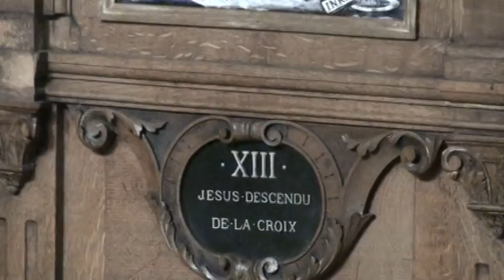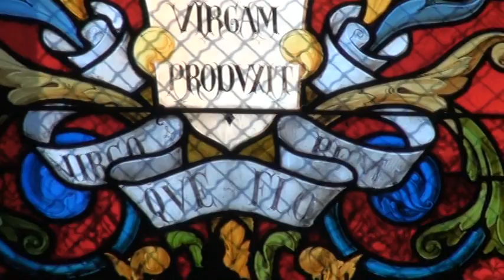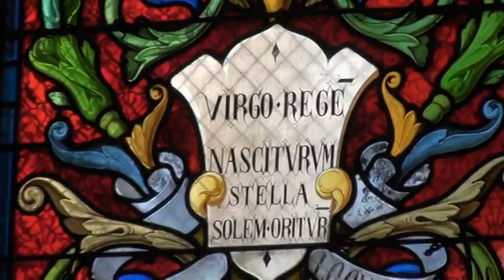Paroisse de la Trinite - (b)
Trinity church, Rue d'estienne d'orves

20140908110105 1